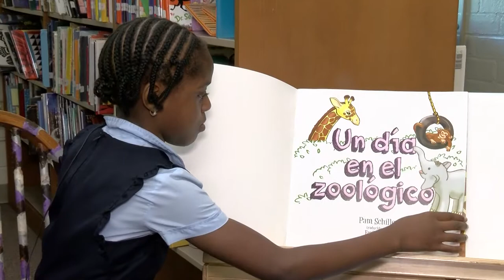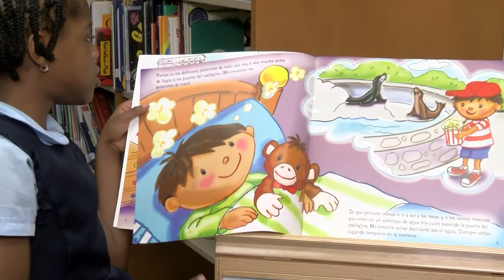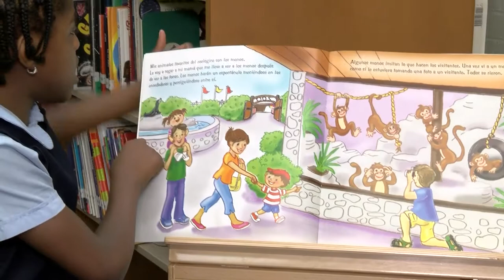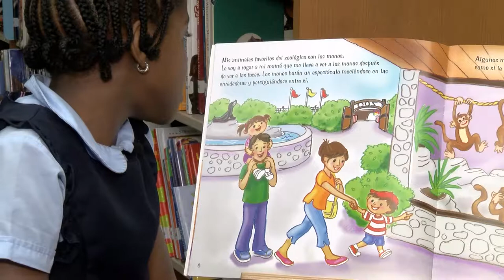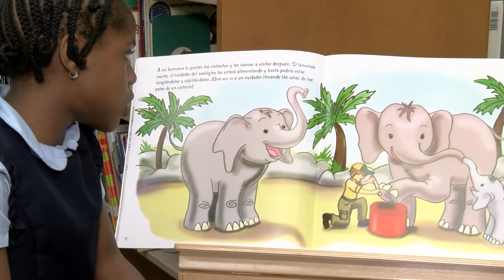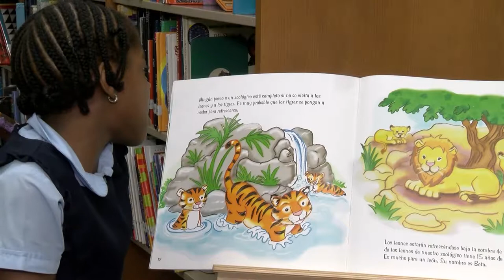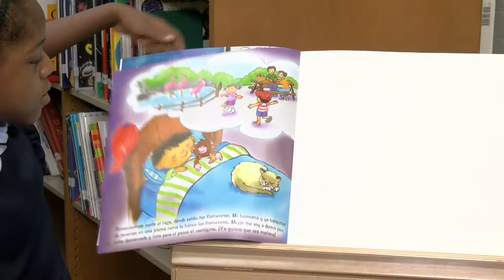Un día en el zoológico